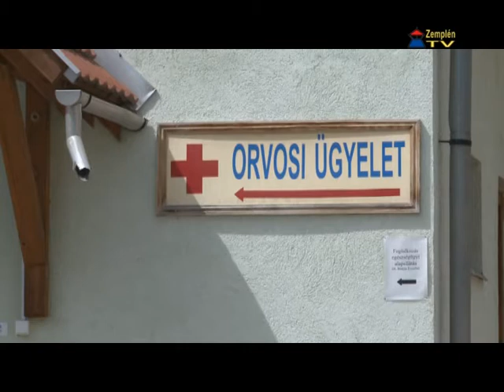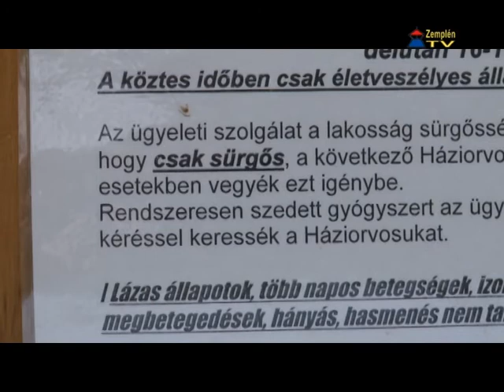Megszűnik a Sárospataki Többcélú Kistérségi Társulás